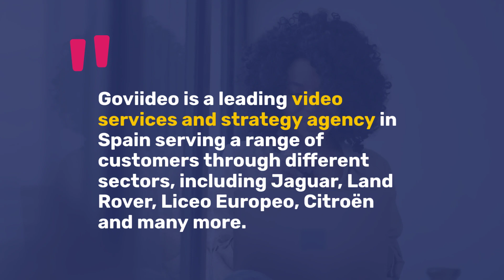Moovly Signs Reseller Partnership with Goviideo Interactive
🚀 Big News! Moovly partners with Goviideo Interactive! 🎉

Moovly has officially joined forces with @Goviideo Interactive to expand our reach and provide even more creative solutions to our valued users.

Goviideo is a leading video services and strategy agency in Spain serving a range of
customers through different sectors, including Jaguar, Land Rover, Liceo Europeo, Citroën